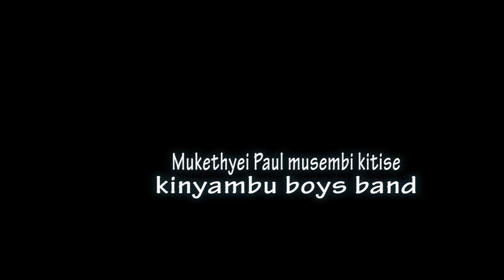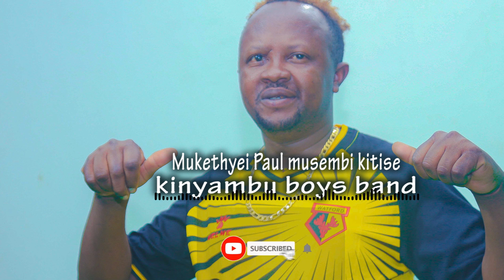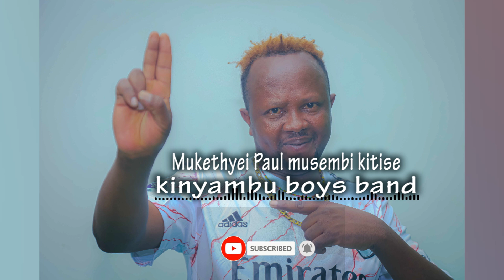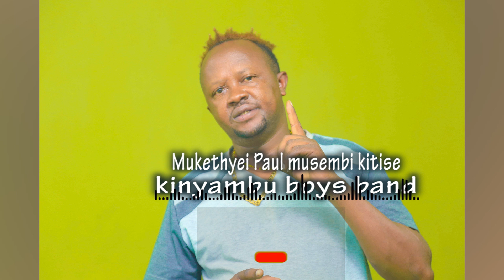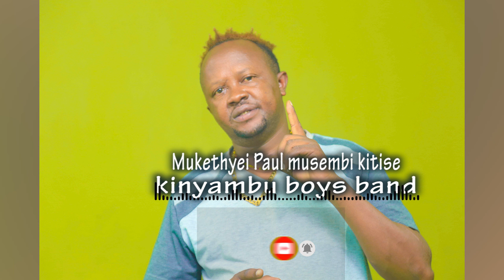mukethyei paul musembi kitise - kinyambu boys band (official audio)